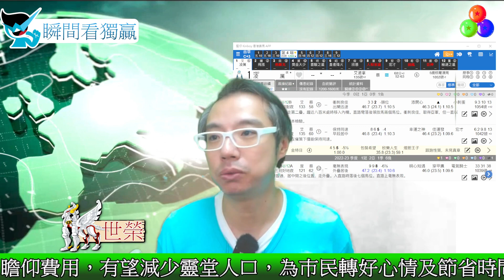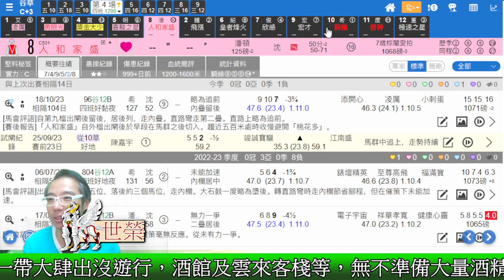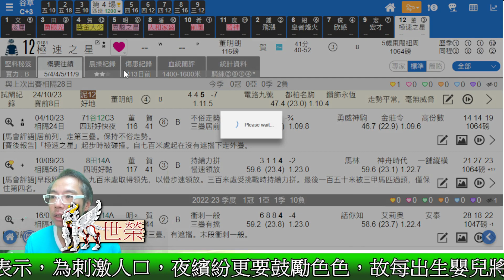🔔節目07🏇賽馬 世榮│【瞬間看獨贏】(一)23.10.30│●用《堅仔》三分鐘，輕鬆睇馬贏●HKJC 賽馬貼士